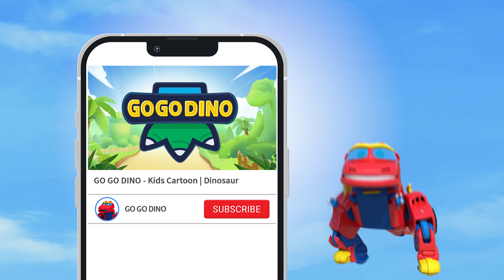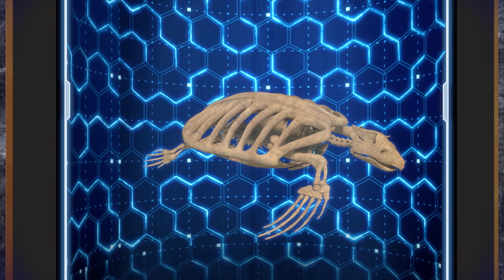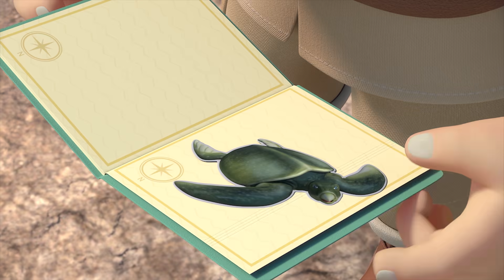【GOGODINO】Best Ancient Reptiles w/ Trilobite, Kannemeyeria, Archelon, Fasolasuchus | Kids Cartoon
▼ GOGODINO Best Clips▼

♥ Chapters ♥
0:00 - Trilobite Can Roll Into Balls
10:11 - Kannemeyeria with A Heavily-built Body
20:10 - Archelon, The Wise Ancient Turtle
30:12 - Fasolasuchus, the Ancient Alligator